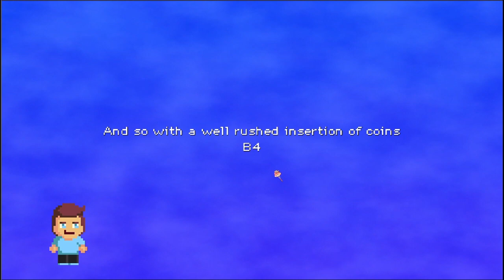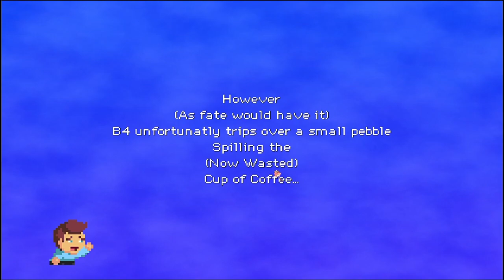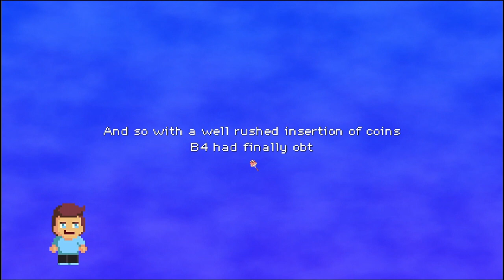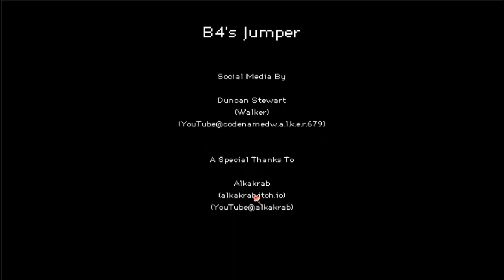B4's Jumper! A game made by B4!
Hi everyone! If you remember I recently uploaded a playthrough of a game I made.

B4 decided to one up me and made this short game with Godot engine, and of course wanted me to make a video on it.

Sorry about the audio, my computer had fried, and I recorded all this on my brothers one. Hopefully I can get a good computer soon.